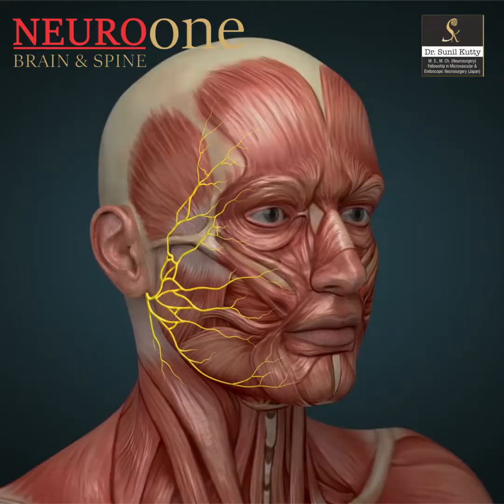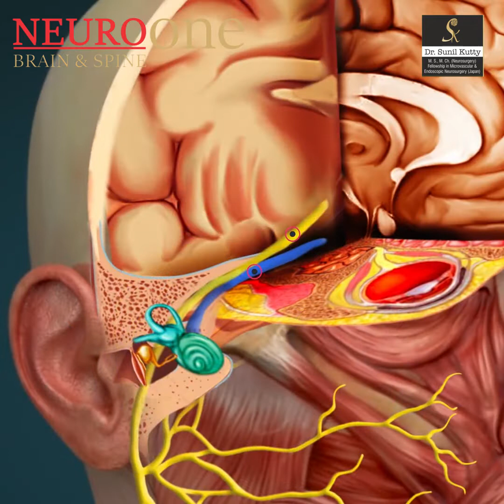Ramsay-Hunt Syndrome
Ramsay Hunt syndrome is a painful rash around the ear, on the face, or on the mouth. It occurs when the varicella-zoster virus infects a nerve in the head.

Dr. Sunil Kutty explains about Ramsay-Hunt Syndrome its symptoms, its treatment and what is the role of neurosurgeon in this.